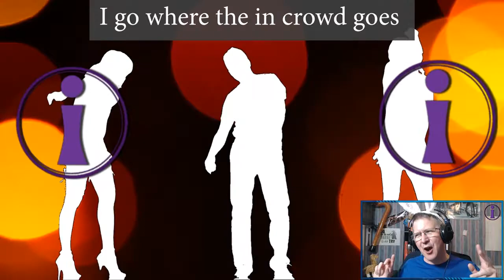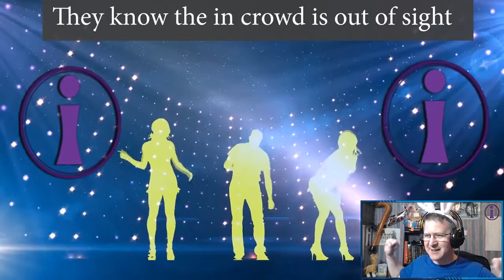Highlights from Make a Wish Foundation ESO Charity Stream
I was so pleased to be asked to contribute to my first ever charity stream on Twitch. Organised by Daacu, we were raising money for the 'Make a Wish' Foundation (Australia). I was quite concerned that, being a small streamer, I wouldn't raise that much. However, things went quite well...

🦒Comment: ➡➡Did you like my ears?